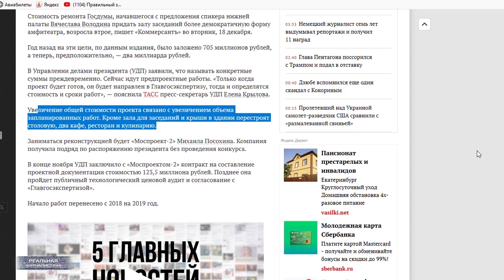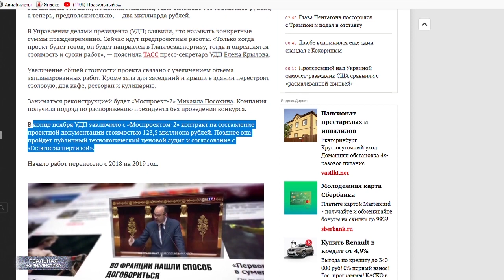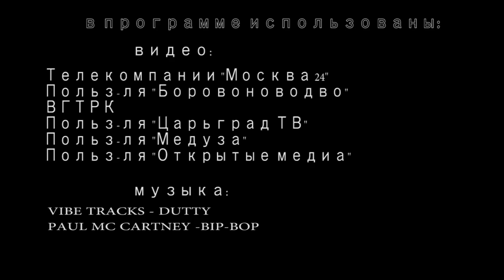Владимир Путин - МОЛОДЕЦ! Политик, лидер... и борец..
Силуанов, министр финансов РФ: "...они умные.. потому и богатые, а вы – тупые. И потом.. главное-то, чего мы боимся.. Мы олигархам прогрессивный налог, они – в тень уйдут, начнут грабить страну уже в наглую. Как с этим бороться мы не знаем.. поэтому даже пытаться не будем". Блеск! Слушайте, а зачем нам такое государство? Которое не знает, как бороться с коррупцией..? Которое не в состоянии заставить прихватизаторов, получающих сверхприбыли от использования национальных богатств, делиться? Я имею ввиду официально, через систему налогообложения. Вот если провести параллель.. Представьте себе интервью министра внутренних дел тому же "Первому каналу", который бы ляпнул: "Че-то мы подумали.. какой смысл от того, что мы ловим всех этих бандитов, убийц, насильников? Ну, поймаем мы их.. отсидят они свой срок.. Выйдут. И пойдут дальше – грабить, убивать, насиловать. Та, пусть гуляют тогда". Это "Реальная журналистика", маразм крепчал.. Поехали!